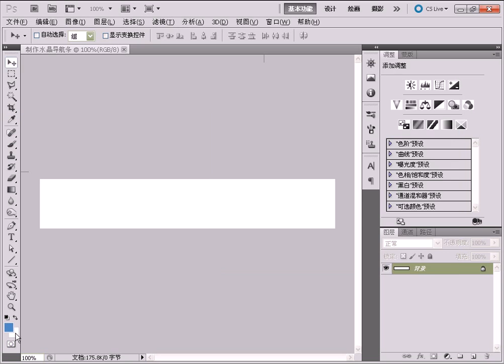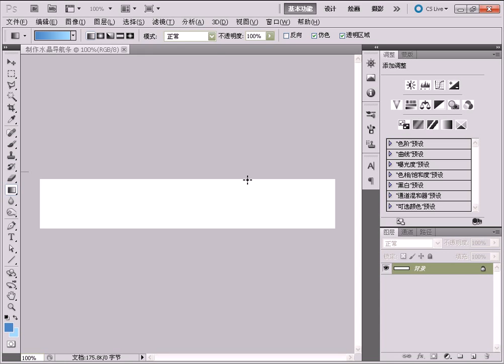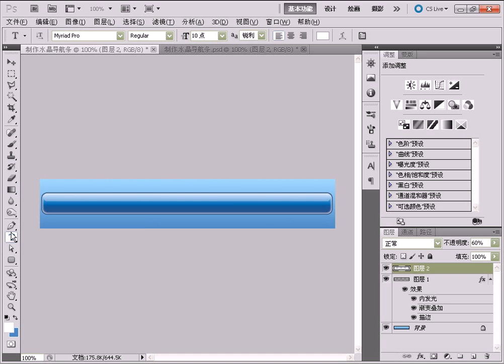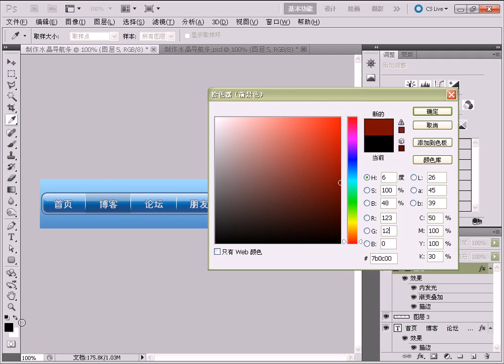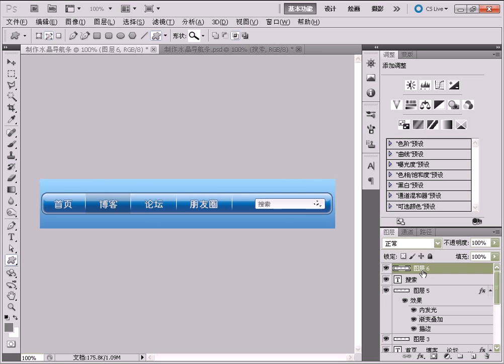Photoshop CS5 教學短片 製作水晶導航條